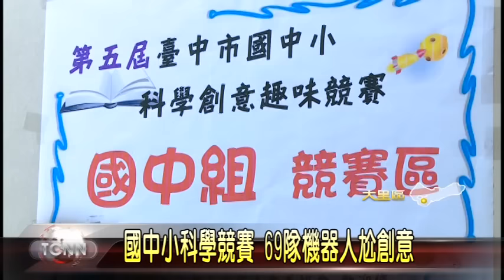大台中新聞 大里僑泰高中機器人比賽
由大里家長會長協會主辦的台中市國中小科學創意趣味競賽，已成為國中小學生相當期待的科學競賽，今年的賽事14號這天在僑泰高中登場，這次是以機器人為主題，共有國中36組，國小33隊參加，在比賽時間內，各隊學生不只比機器人過關速度，造型上也大秀創意，有人是設計鍬形蟲圖案，也有學生是帶來綿羊造型的機器人，讓緊張的比賽氣氛增加不少趣味性。「以上新聞可從哈TV APP收視」